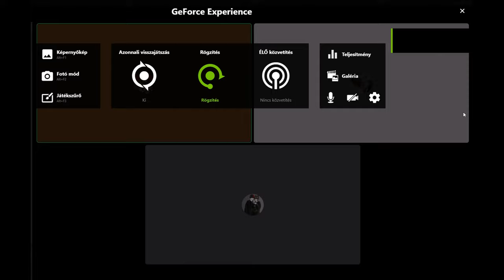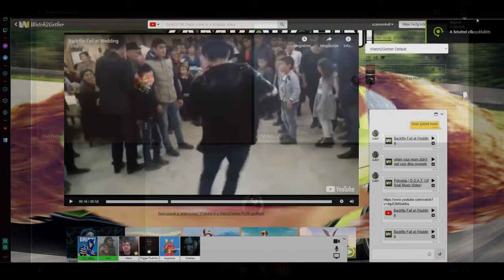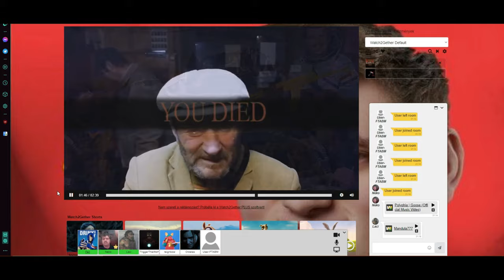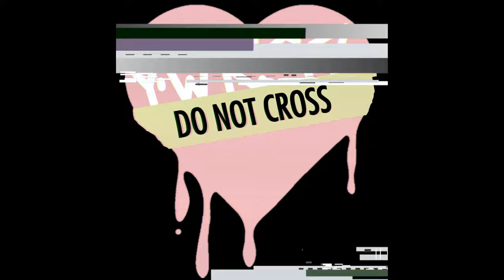Discord Session (4K): W2G-ön haldoklunk de az MS Store is fos XD - YWAKUSZ & Morton & NΞKO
Egyszerűen csak zseniális XD... A Farkas Bertalan tartja terrorban az embereket OwO XDDD